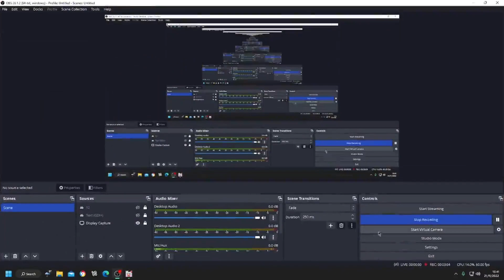No AP so we can't talk Gacha Life Skit